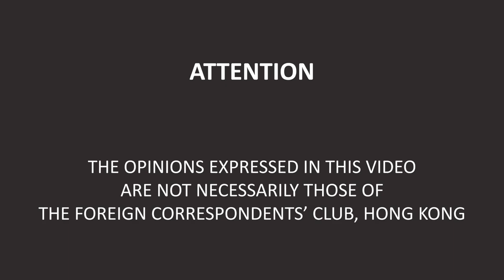What the National Security Law Means for Press Freedom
Former Washington Post bureau chief, Keith Richburg, lawyer Sharron Fast, and author Antony Dapiran on the potential threats to press freedom posed by Hong Kong's National Security Law.